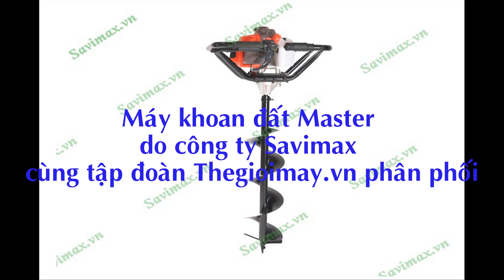Máy khoan đất Master công suất 2,2kw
Máy khoan đât Master do công ty Savimax và hệ thống Thegioimay.vn phân phối là dòng sản phẩm có chất lượng cao. Công suất lớn phù hợp với nhiều loại địa hình.

Hà nội : 258 Phạm Văn Đồng - Băc Từ Liêm
 Điện thoại : 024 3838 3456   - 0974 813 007

Sài Gòn: 354 Đường bình Long, Quận Tân Phú